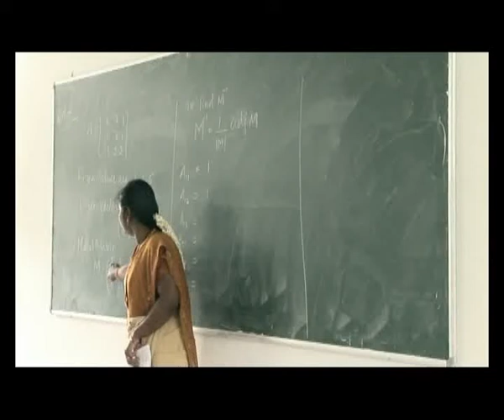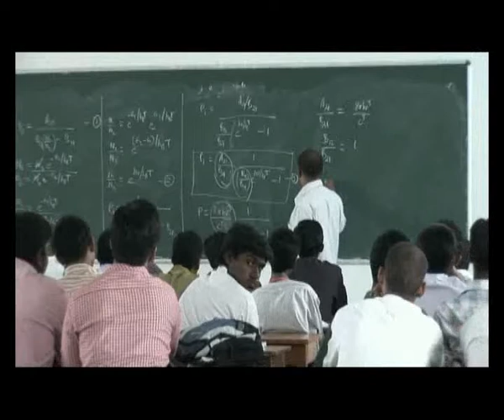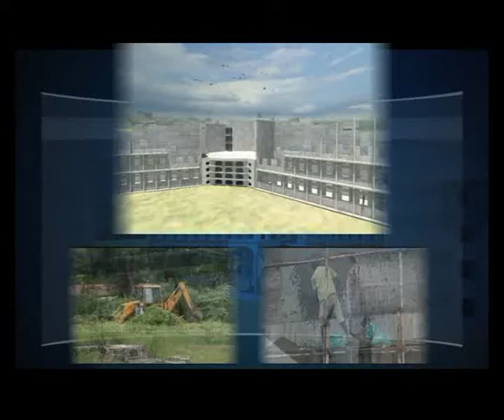Loyola-ICAM College of Engineering and Technology (LICET)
Loyola College (founded in 1925 in Chennai, India) and ICAM (Institut Catholique d'Arts et Métiers, founded in 1898 in Lille, France), both guided by the Jesuit methodology of education, have inked a joint venture of founding an engineering college which would be a unique model not only in forming engineers with social responsibility but also serving as a melting pot of Indian and French cultures preparing Indian students to serve in European industries and European students to work in Indian industries.